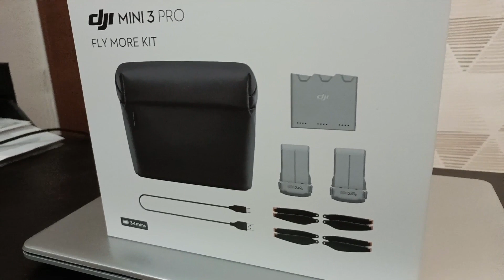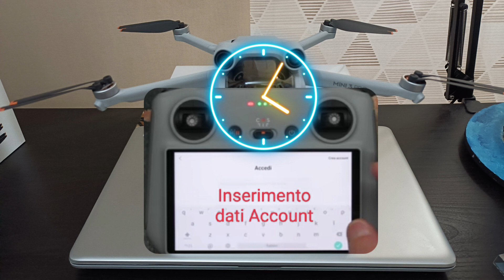DJI MINI 3 PRO RECENSIONE COMPLETA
DJI MINI 3 PRO. RECENSIONE COMPLETA, UNBOXING. MINI GUIDA
SEGUIRE CON ATTENZIONE PRIMA DI VOLARE.
VIDEO SU COME OTTENERE IL PATENTINO A1/A3